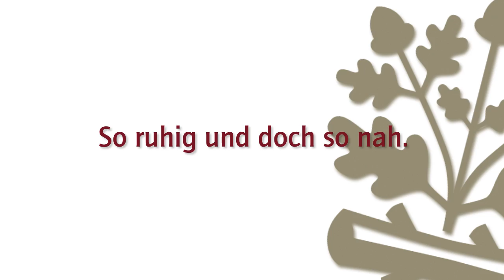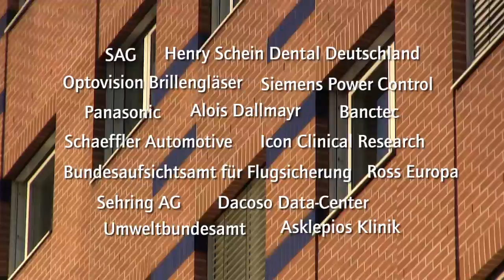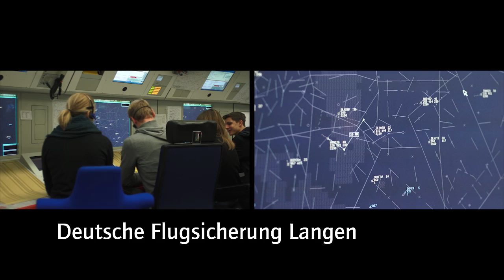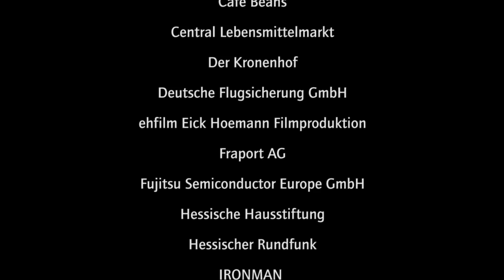Imagefilm Stadt Langen (Hessen)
Imagefilm Stadt Langen (Hessen) 2014 - Grandiose Blicke auf die Stadt - Entdecke Langen am Wasser gebaut und mit der Natur verbunden. Langen voller Kraft und Leidenschaft,  Lebensfreude und Energie. Reich gesegnet mit Kultur und gerne in Feierlaune. So ruhig und doch so nah mitten im Rhein-Main-Gebiet. Eine Stadt für alle.